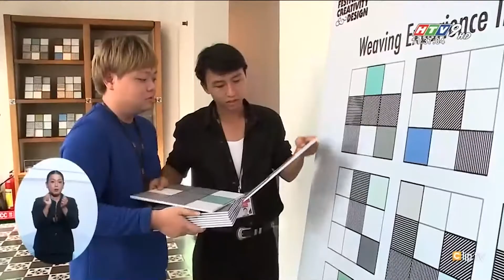VFCD 2020 RMIT Weaving Experience Into Memory Exhibition Reception Opening 16 Nov (English version)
Fashion and Art puts Ho Chi Minh City’s Phu My Hung on the map

Two RMIT University academics have used fashion and geography to demonstrate the interdependence between art and design in daily life, in a new exhibition in Ho Chi Minh City.
Art and Fashion collaboration
The exhibition, Weaving Experience Into Memory presents a collaborative project by an artist and a fashion designer from RMIT’s School of Communication & Design, that uses fashion to communicate an artistic interpretation of an architectural strata map from District 7’s Phu My Hung.
Artist and RMIT Design Studies Associate Lecturer Patrick Ford created a digital print using design elements from a multi-colour check pattern to represent the geological layers and elevations in Phu My Hung, by literally walking up and down the local streets mimicking the action of a weaving loom shuttle.
“The adoption of systems into the creative mix has become a familiar aspect of contemporary art and provided a good basis for the decision making that was to come during the next stage of the project,” Mr Ford said.
Exhibition visitors can observe the digital print in various forms, from initial notebook sketches to print work, from a series of material tests in man-made material, cotton jersey, cotton twill, silk chiffon, and silk habotai using diversified techniques such as digital printing and hand embroidery.
Fashion designer and RMIT Fashion Program Manager Dr Nina Yiu explained how the print design was applied to products that recognises the strengths of all combinations.
“The design of the clothing focuses on clean silhouettes, neckline cutting, armhole movement, a cut and sewn, and zero-waste approach with fashion details such as pleating, racerback detail, hidden pockets, wrapping elements and draping, which all feature the digital print design,” Dr Yiu said.
“Each of the scales play a metaphoric role in the interpretation of the walking map, adopting a panoramic or more detailed view of the neighbourhood.
“Once the digital print had been expanded upon and printed onto fabric, it was decided that the Ao Dai would be the most appropriate to try out first, as a signature of the local culture in Vietnam.”

Tying in with creative commerce and industrial collaborations
Incorporating local and international manufacturing industries, digital printing and visualisation software companies, and people into each stage contributed to creating an engaging and unique collection and increasing community pride.
“The exhibition creates meaningful creative works through collaborations between academics, artists, digital and other local enterprises such as community sourced local craftmanship," Dr Yiu said.
"As local creative industries grow, they will drive the demand for well-designed and well-made products and at the same time, will drive the growth of the industry overall.
As part of the Vietnam Festival of Creativity & Design 2020, the exhibition is open to public from 16-22 November at L’Usine in Phu My Hung’s Crescent Mall.

Fashion designer Dr Nina Yiu has more than 10 years’ experience working as a designer, merchandiser and buyer in industry/retail for international brands in the Asia, USA and Europe. She has also spent five years working in marketing and communication on issues of sustainability with the NGO, Business Environment Council in Hong Kong before entering Higher Education where she taught for more than 10 years before moving to RMIT University in Vietnam.

Artist Patrick S. Ford is an Associate Lecturer of Design Studies at RMIT University. He has exhibited his work in solo and group shows in Europe and Asia, participating in over 100 exhibitions and art projects. His work is held in several public collections in Europe and Asia and in numerous private collections. Mr Ford has taught a wide range of subjects as well as leading workshops and conducting tutorial visits to universities such as Kyoto Saga University of Arts in Japan, and Birmingham City University in the United Kingdom.